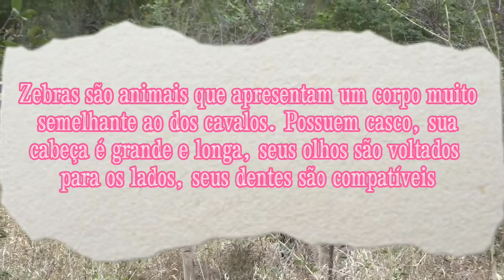HABITAT DAS ZEBRAS - COMO ELAS SE COMPORTAM NO SEU HABITAT NATURAL zebras selvagens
São animais herbívoros, alimentam-se de capim e são capazes de andar cerca de 500 km nas estações de escassez de comida para buscá-la em outra região. Além disso, as zebras são bastante velozes e possuem um coice tão forte que é capaz de quebrar a mandíbula de um leão!
No vídeo mostramos um pouco da  ida da zebra na natureza selvagem, se alimentando no meio da savana africana, onde seu principal  predador é o grande leão africano.

🔻🔻SUAS CARACTERÍSTICAS 🔻🔻

A zebra é um mamífero originário (nativo) do continente africano (região sul e central). - São animais herbívoros, ou seja, alimentam-se de plantas. - Possuem um comportamento pacato, porém, podem atacar quando estão em situação de risco. - Vivem em manadas (famílias) compostas por machos, fêmeas e filhotes.

créditos:
Google